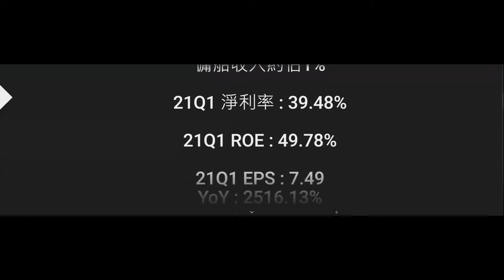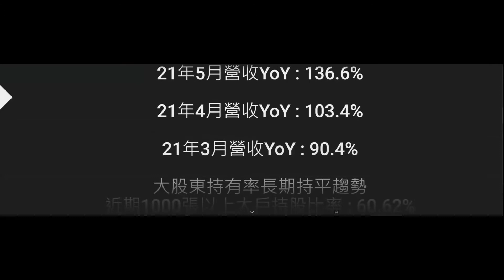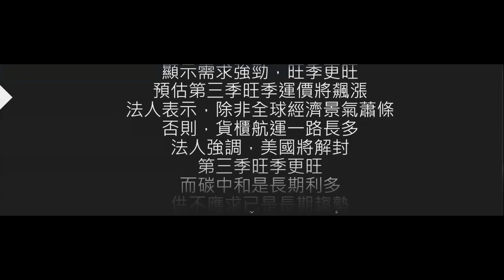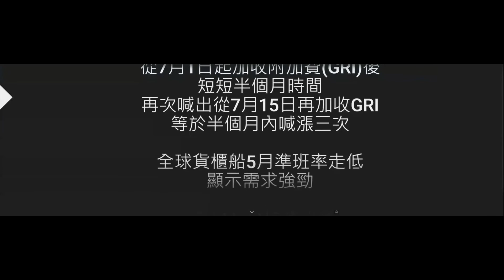【貨櫃航運業】陽明(2609) 個股分析(20210622製作)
股坑個人觀察:
*陽明於6月受惠於新船投入、美國線換約大漲以及SCFI運價走升，預估6月營收將再創新高
*陽明繼5月下旬連續兩次調漲，從7月1日起加收附加費(GRI)後
*短短半個月時間，再次喊出從7月15日再加收GRI，等於半個月內喊漲三次
*全球貨櫃船5月準班率走低；顯示需求強勁
*營收MoM持續成長，準班率與運價是否調漲可視為先行指標